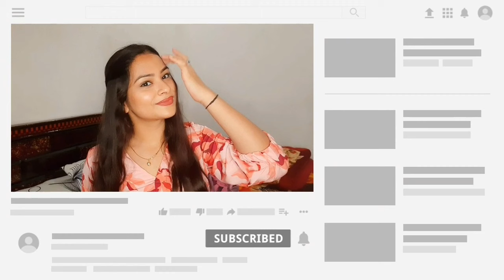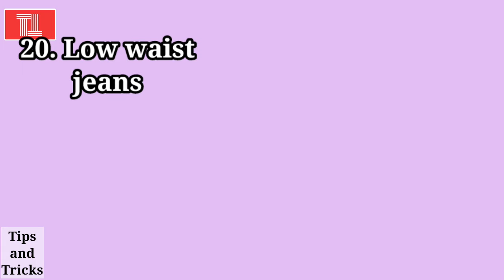20 Different types of Jeans with Names || Latest jeans for Girls and women || Fashion Collection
I hope this video will become helpful and you get ideas from there.

We all love to wear jeans , there is soo many different types of jeans available in the market but we may don't know all by name .
In this video I mention all jeans by their name . I hope this video help you.